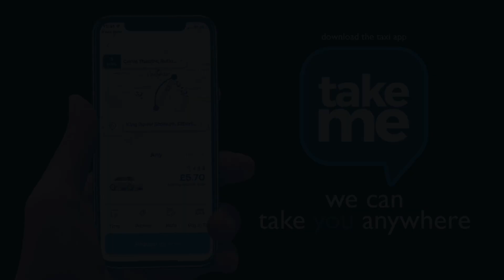Jodie in training for her Boxing Challenge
Jodie is facing her rival at city taxis at this years Taxisummit, representing Take Me, she discusses her jourjney so far